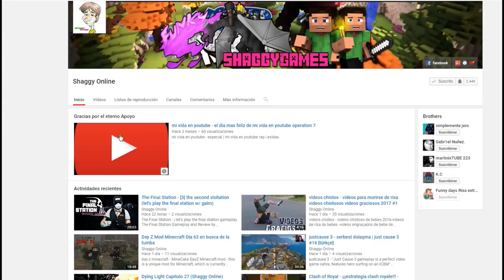stranded deep capitulo 2